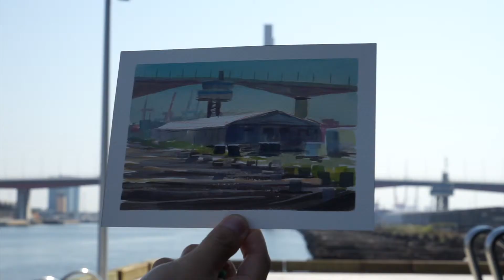Pic1 Traditional Painting Docklands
//Gouache Painting//